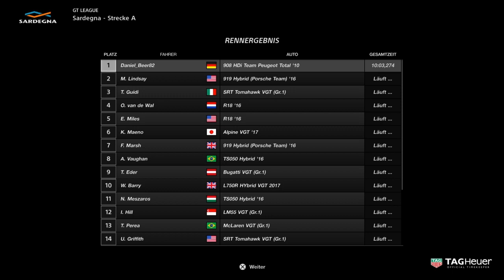GT Sport - Gruppe 1 Cup Rennen 6 und 7 / Profiliga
Neue Rennen vom Update 1.50